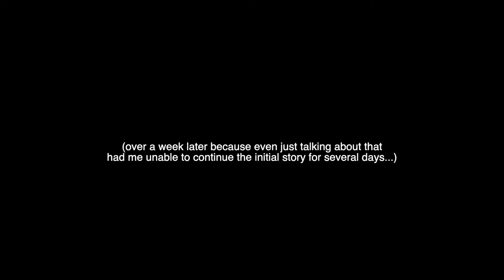i was sex trafficked and now i have to talk about it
in order to explain why i reacted the way that i did to having $65k of my belongings stolen, i felt that i needed to finally talk about this. please watch the full video before commenting anything negative, because if you actually watch the video i think your own question/rude assumption will be addressed.

a few articles that explain my unique situation instead of spreading the “they knew it was p*rn, they just didnt think it would get out” narrative:

^very similar to my experience but still she was before me—the tactics were more refined and abuse tenfold by May of 2017.

*a few interviews of women that i love dearly with similar experiences to myself:

Pratt news coverage while still on FBI most wanted:

the 1:40 mark is specifically about me.

also, like i stated in the video—by 2017 they werent even trying to claim that the “videos would not be distributed online” — by this point, they were advertising a modeling job for Tilly’s. my childhood modeling agent even helped out with coordination since this was going to be my first job as an adult (i was in college from 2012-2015, hospital all of 2016 until april 2017, this happened may 2017.) you’ll hear more about their tactic changes from 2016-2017 later on as i continue to gain strength to post more videos and detail this entire nightmare.

(i have removed mine for now)

more can be found on the GDP subreddit that i LITERALLY just found whilst looking for Pratt’s arrest video. i didnt scroll too deep but it seems to be people not involved but supportive of us that follow the proceedings.

00:00-00:19 intro/trigger warning
00:19-19:59 story of getting robbed
19:59-23:17 my strange life view
23:17-28:54 robbery story cont
28:54-35:16 aftermath getting robbed
35:16-37:29 getting into the Airbnb
37:29-39:19 my laptop / PTSD
39:19-51:14 (tw) sex trafficking
51:14-57:21 that night/my ptsd
57:21-1:00:56 what happened from march-may
1:00:56-1:01:49 message to the thief
1:01:49-1:03:21 Find My Macbook?
1:03:21-1:05:03 what i posted on instagram that night
1:05:03-1:12:41 fvck PTSD stigma/shame